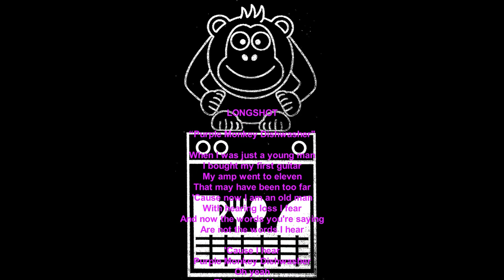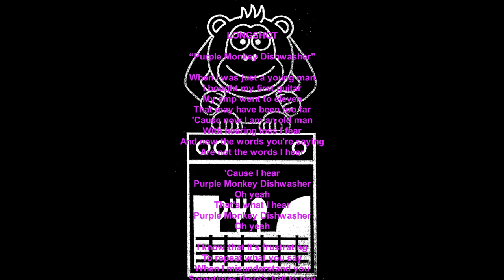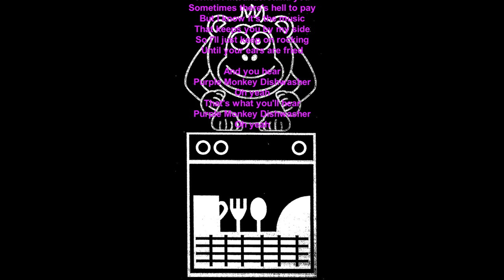LONGSHOT "PURPLE MONKEY DISHWASHER"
LONGSHOT is pleased to announce that many of our songs are now available at most online music stores and streaming services under the name LONGSHOT TX.
We hope you'll hear something you like.
This song  is available on streaming music services such as Spotify, Itunes, Amazon, and many, many, more.